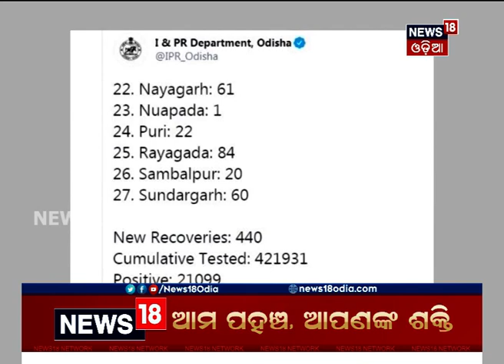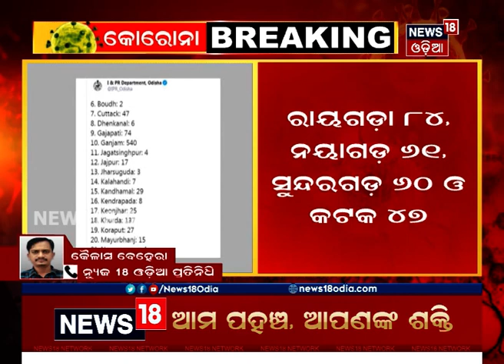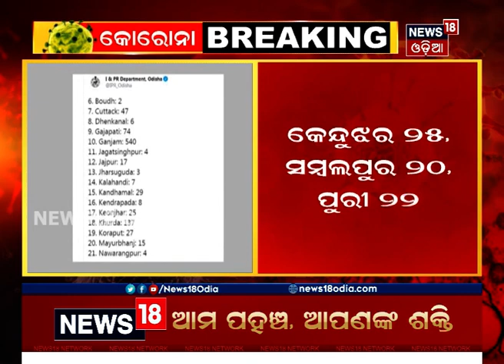Odishaରେ ପ୍ରତିଦିନ ଭାଙ୍ଗୁଛି COVID19 ରେକର୍ଡ, ଆଜି ଗୋଟିଏ ଦିନରେ ୨୭ ଜିଲ୍ଲାରୁ ୧୨୬୪ ପଜିଟିଭ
Odishaରେ ପ୍ରତିଦିନ ଭାଙ୍ଗୁଛି COVID19 ରେକର୍ଡ, ଆଜି ଗୋଟିଏ ଦିନରେ ୨୭ ଜିଲ୍ଲାରୁ ୧୨୬୪ ପଜିଟିଭ | ମୋଟ ୨୧,୦୯୯ ପଜିଟିଭରୁ ୧୩,୭୪୯ ସୁସ୍ଥ ଓ ୭,୨୦୫ ଚିକିତ୍ସାଧୀନ | Kendrapara ୮, Kalahandi ଓ Angulରୁ ୭ ଜଣ ଲେଖାଏଁ ଚିହ୍ନଟ । Dhenkanalରୁ ୬, Jagatsinghpur ଓ Nabarangpurରୁ ୪ ଜଣ ଲେଖାଏଁ ଚିହ୍ନଟ |